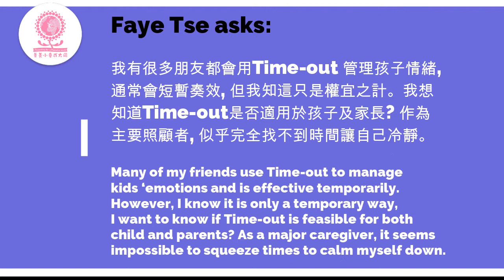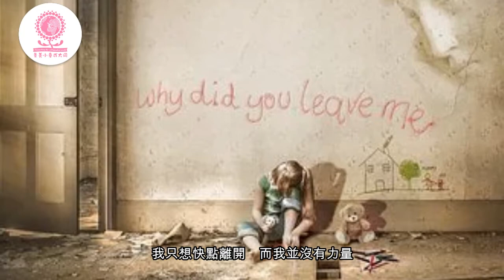善養小童成大同 - 你問我答, 專家入屋1歲半-3歲孩子的教養疑難 Parenting Q&A for 1.5-3 yr-olds: Does timeout work?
家長Faye Tse提問: 「我有很多朋友都會用Time-out 管理孩子情緒, 通常會短暫奏效, 但我知這只是權宜之計。我想知道Time-out是否適用於孩子及家長? 作為主要照顧者, 似乎完全找不到時間讓自己冷靜。」

我們邀請了Parenting for a peaceful world （中譯版：善養小童成大同）作者，亦為教育大同的同名社區親職教養計劃顧問，為家長解答教養疑難。我們先邀請家長就不同年齡組別的孩子教養提問，並於每個組別選出三條解答，這些問題的普及性相當大，Robin的答案，相信會對廣大家長有莫大幫助。

「善養小童成大同－共構。童行」是 由教育大同主辦, 陳廷驊基金會作為核心夥伴及資助機構 支持進由2018年7月起開始進行的為期三年社區親職教養計劃 。

「你問我答, 專家入屋」是本計劃下的一個項目，Robin 三十多年來的心理治療及家庭教養的深厚, 及在內在小孩的獨到經驗, 打破世界各地不同語言文化, 其著作更深深震憾讀者,  幫助很多家長找到自己, 並改善與孩子及家人的關係。